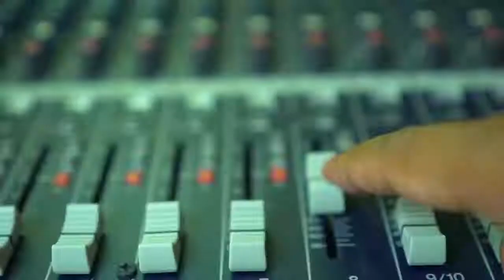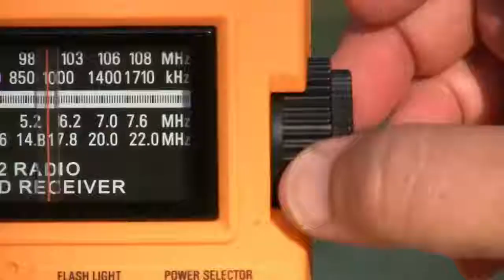Watch Live: Pulsong Pinoy with Ben Paypon | June 18, 2021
Pulsong Pinoy with Ben Paypon. Kabahagi ng bawat pilipino, ang programang magbibigay linaw sa mga katanungan tungkol sa pulitika, negosyo, at kalusugan. Pulsuhan natin yan! Pulsong pinoy. Kasama ang kabahagi mo, Ben Paypon.